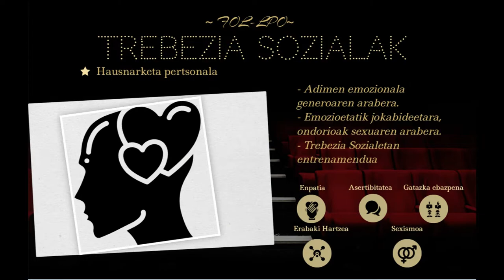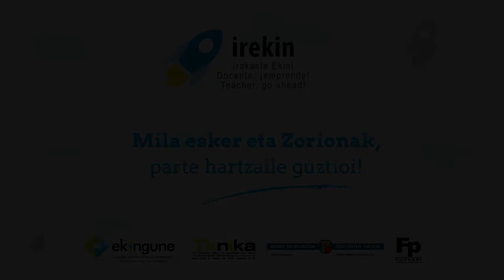ekintzailetzasariak 2019–IREKIN–Irabazlea - Ganador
“Metalaren Hoztasuna Pertsonaren Berotasunean”.  - CIFP ARMERIA ESKOLA LHII.